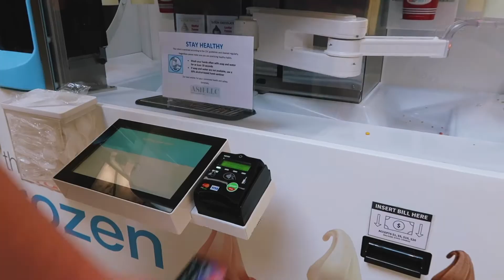THRIFT WITH ME! + haul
hey guys! today my friend and i went thrifting at a bunch of cute and cool little thrift shops and i thought i'd bring you along through my day. hope you enjoy!

✩ I N S T A G R A M: lyndseyspaeth
✩ T W I T T E R: lyndseyspaethh
✩ D E P O P: lyndseyspaeth